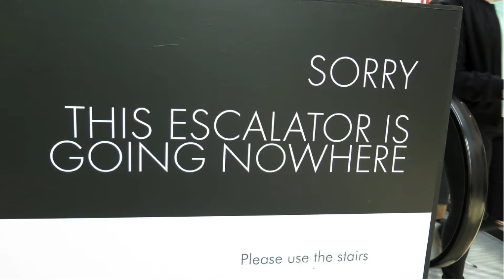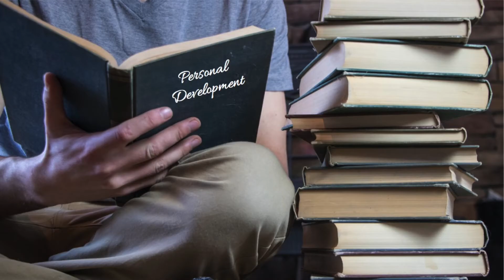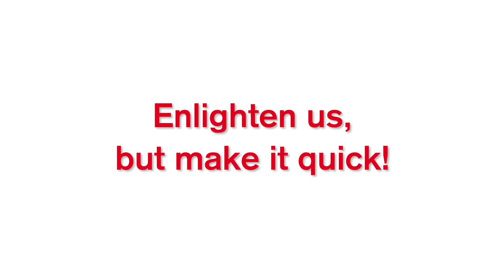"The Mid-Life Breakthrough - How to make the next 40 years, the best 40 years" ~ Craig Levitt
Previously referred to a 'crisis' I like to think that it is our opportunity to take all of our learnings up until then and create the second half of our life, exactly as we want it. Not bound by expectations of our parents, and now in a society where change is the norm, it’s a time in which we are free to choose (if we dare) to be different. Through a personal journey of change, I paint a picture of how our belief systems, the expectations of others and our internal 'judge' can be overcome to find one’s true self and experience a new awakening for yourself and those lucky enough to be around you.